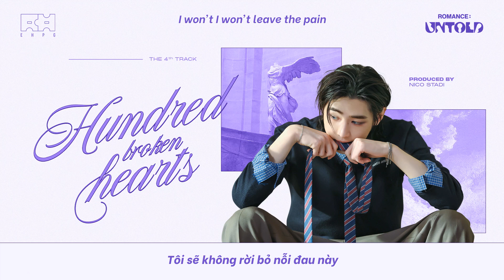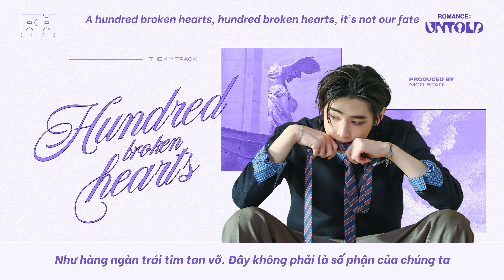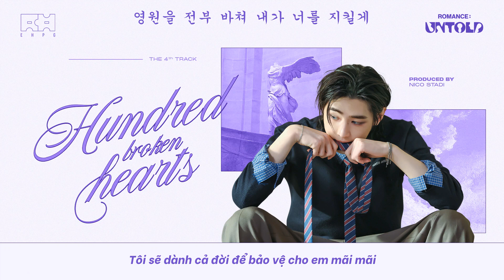[VIETSUB] [LYRICS] HUNDRED BROKEN HEARTS | ENHYPEN (엔하이픈)